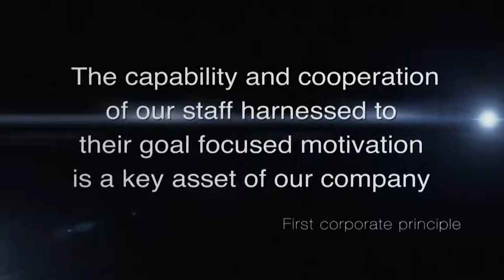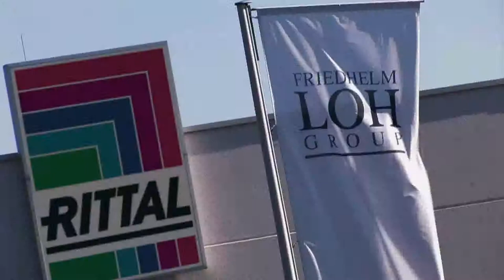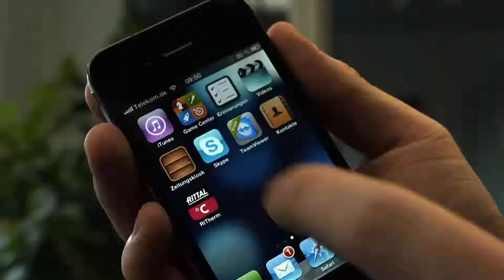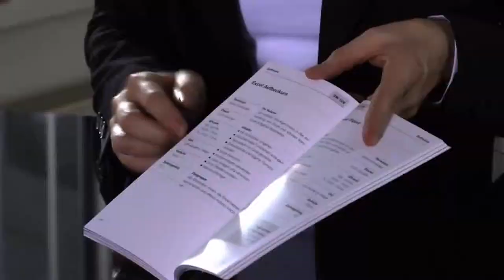Friedhelm Loh Group Rittal wmv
Intoroduction of FRIEDHELM LOH GROUP 2014